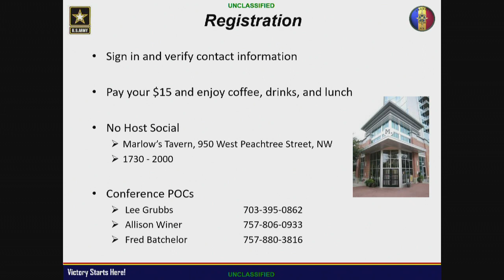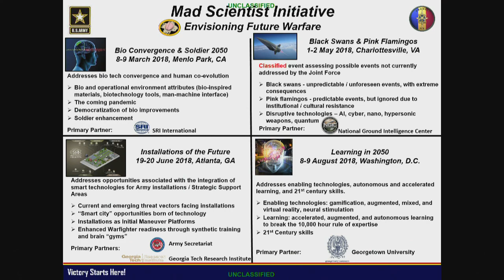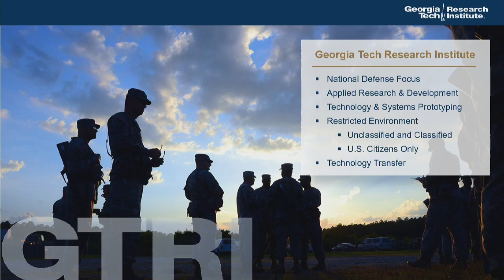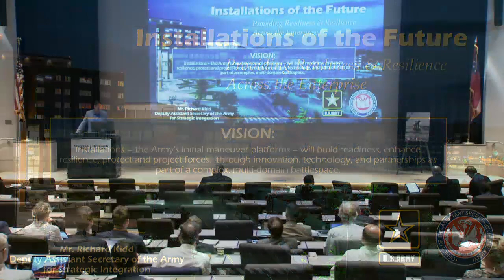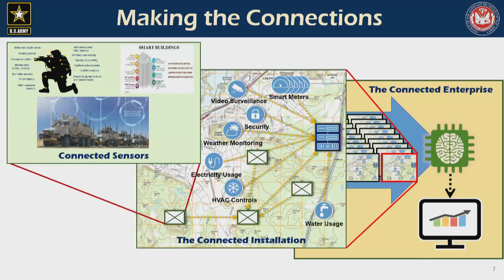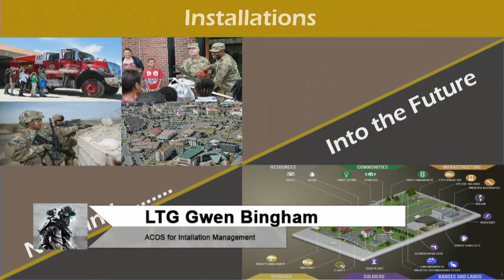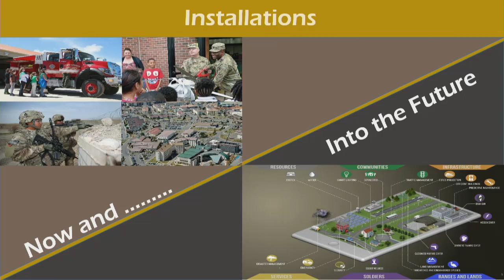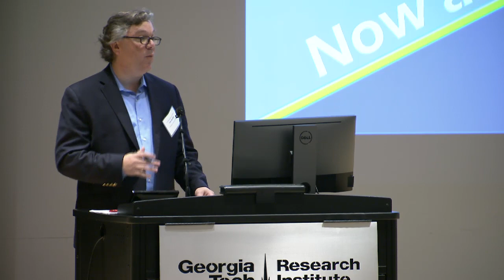TRADOC MadSci 2018 IoF 1.01-1.04 Welcome & Briefings - Mr. Grubbs, Brooks, and Kidd, and LTG Bingham